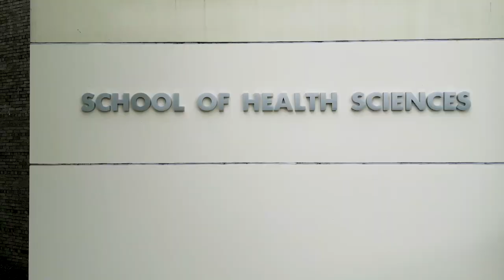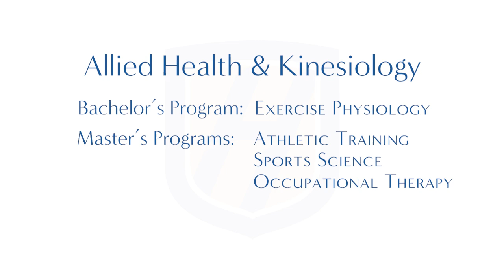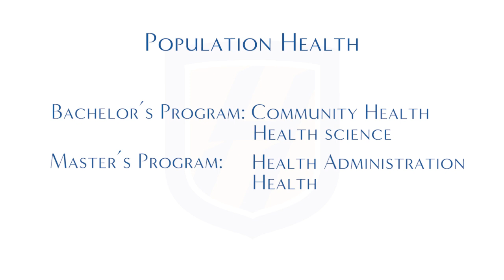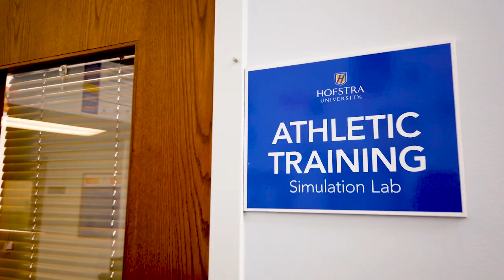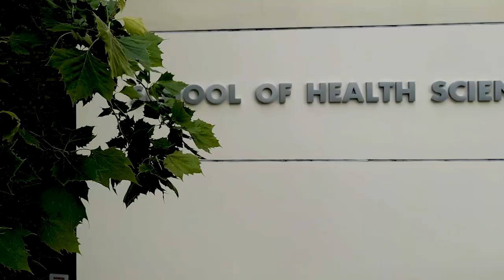School of Health Sciences | Hofstra University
With a degree from Hofstra's SHS, you’ll be ready to serve and advocate for your community as a well-rounded and culturally competent health professional.